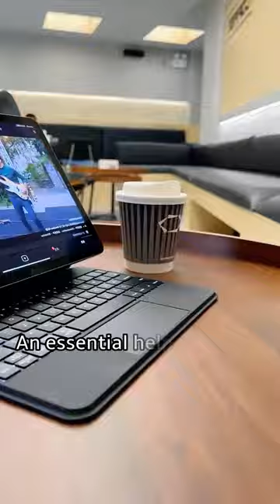Doqomidi Keyboard Case for 12.9" iPad (Pro3-6 Gen )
1.7-Color Backlight Keyboard with Shortcuts - Fluidly and accurately typing on the lighted 12.9 Pro case with keyboard even in a dark room, ergonomic keys, 7 colors backlight, three adjustable backlight brightness levels, give you a comfortable typing experience.

2.The keyboard and trackpad are compatible with iOS and iPadOS and have a full row of shortcuts for PadOS to adjust brightness levels, change backlight colors, media, volume control, and more one-touch actions.

3.Precise Built-in Touchpad - Navigates your iPad Pro 12.9 in a whole new way with a multi-touch touchpad, scroll, swipe, and more. The palm rejection function initiates when you are typing on the 12.9 keyboard, disabling the touchpad when you type. Edit documents, browse the web, and build presentations at an unparalleled speed.

4.Smart Features - Magnetically attach your iPad to the back cover, attached your Apple Pencil on top, no matter you are in the Cafe, or in the office, smoothly transform your iPad Pro 12.9-inch case with keyboard into a laptop within a second.

5.The iPad Pro 12.9 keyboard case comes with an exterior synthetic vegan leather, folds into a slim protective cover, gives front and back protection to your iPad, ensures your iPad stays safe, perfect for traveling, business, school.

6.Fast and reliable Bluetooth 5.0 connectivity.